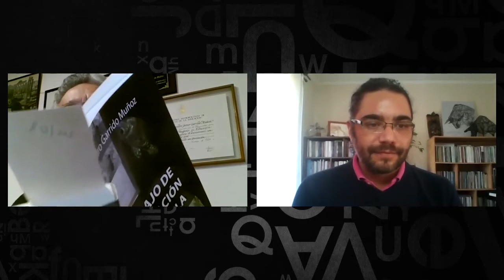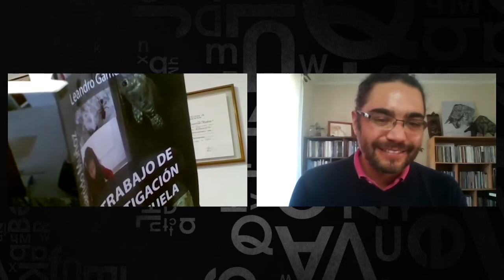Acercándose al quehacer científico 🔎 - Palabras del Autor #13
El escritor y profesor de Ciencias Naturales y Química Leandro Garrido Muñoz, nos habla de su libro "El trabajo de investigación en la escuela", que tiene la finalidad de mostrar cómo es el procedimiento básico para realizar un acercamiento al quehacer científico, además de servir de modelo práctico para la realización de una investigación científica escolar.

Este programa es una iniciativa de Editorial Primeros Pasos cuyo objetivo es fomentar y promover la creación literaria, la lectura y la publicación de libros.